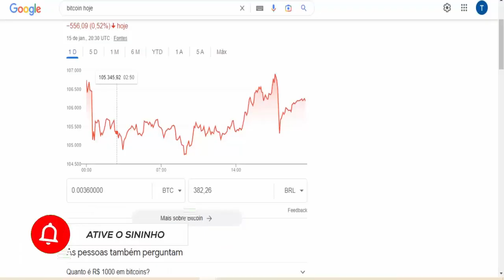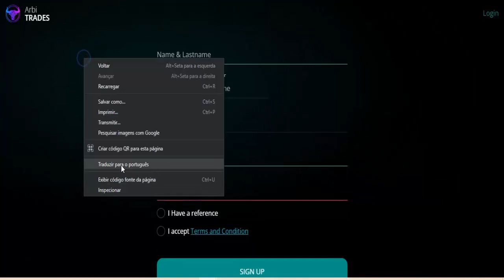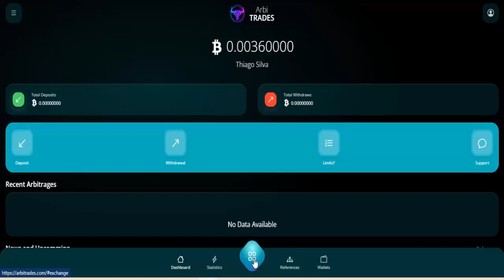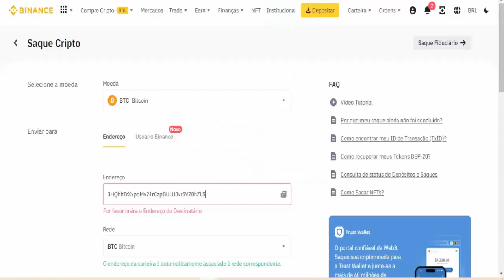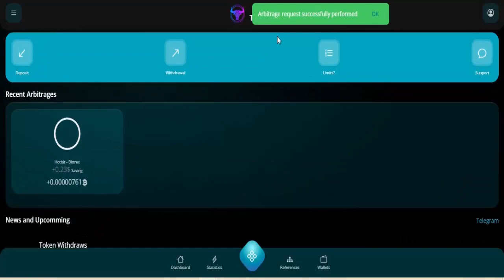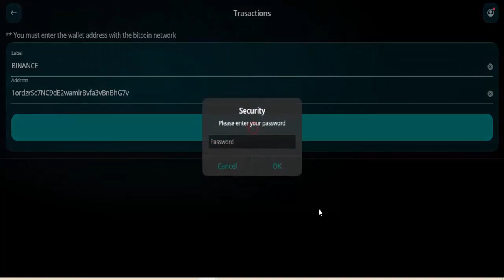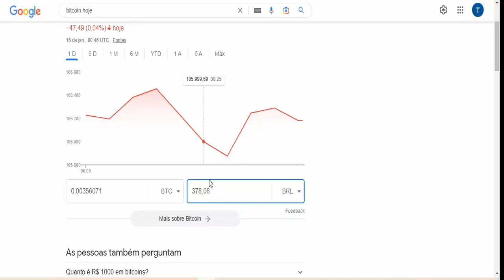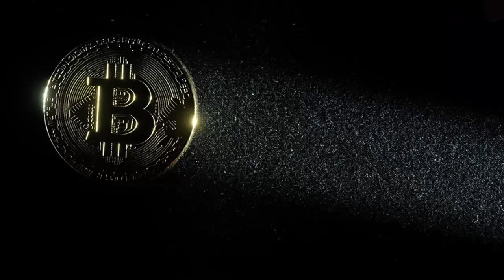GANHE ATÉ $50 DÓLARES POR DIA COM APENAS UM CLIQUE ( ARBITRADES ) Como ganhar dinheiro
⚡ACESSE Mais Vídeos e Ganhe GRÁTIS;

⚡Descrição;
Você não precisa ser um grande vendedor global de todos os tempos ou se quer um dos maiores nerd de negocios para ganhar dinheiro na internet todo dia acesse agora e GANHE ATÉ $50 DÓLARES POR DIA COM APENAS UM CLIQUE ( ARBITRADES ) Como ganhar dinheiro na internet de forma honesta e comprovada. Saiba também como ganhar dinheiro assistindo vídeos.